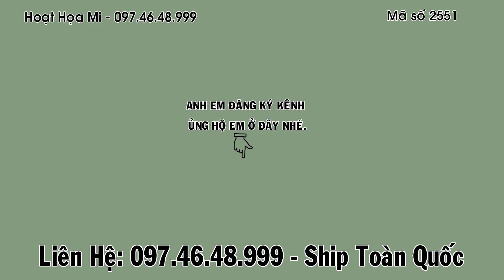Hm 2551 - Chim vừa ra khỏi hộc đã chơi như máy, chất giọng cực đỉnh | Họat Họa Mi